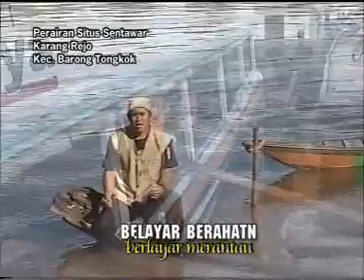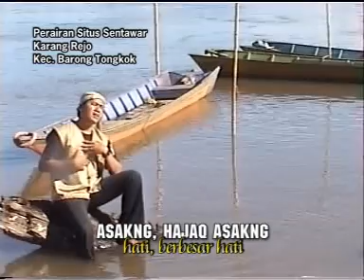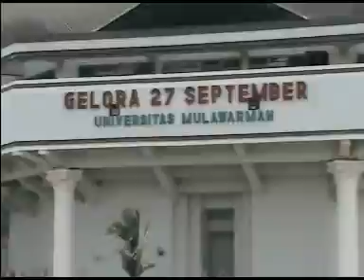Besukar Tonar Natar (dayak Tunjung)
Lagu Anak Rantau